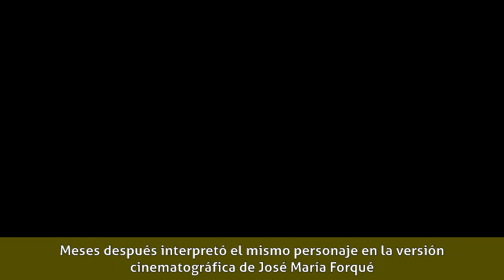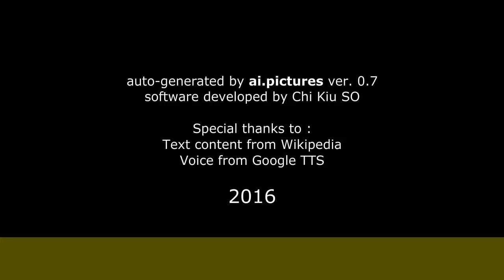Gracita Morales - Biografía